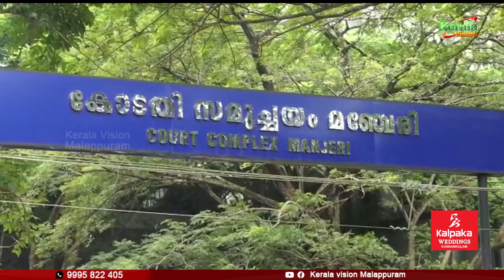ഭാര്യയെ ജനലില്‍ കെട്ടിയിട്ട് പ്രകൃതി വിരുദ്ധ പീഡനത്തിനിരയാക്കിയെന്ന കേസില്‍ ഭര്‍ത്താവിന്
ഭാര്യയെ ജനലില്‍ കെട്ടിയിട്ട് പ്രകൃതി വിരുദ്ധ പീഡനത്തിനിരയാക്കിയെന്ന കേസില്‍ ഭര്‍ത്താവിന് ഒരുവര്‍ഷം കഠിന തടവ്.